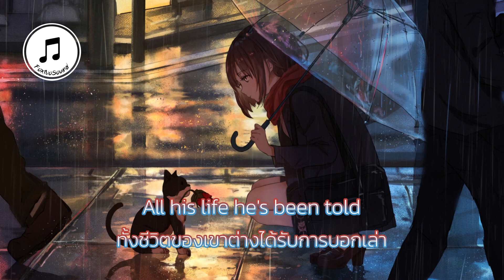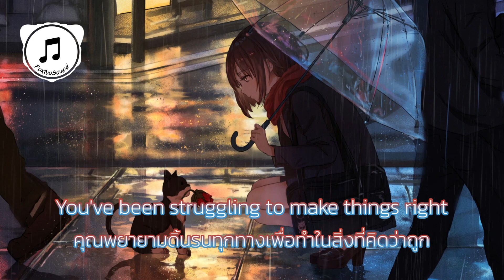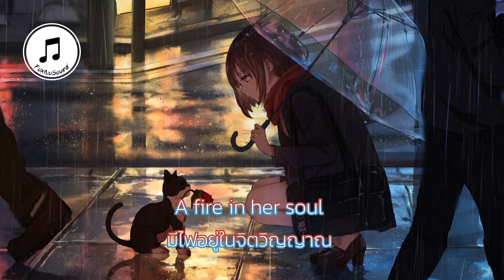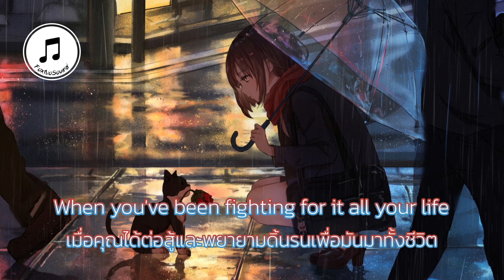【 แปลเพลง 】Superheroes - The Script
【 นั่นคือวิธีที่ซุปเปอร์ฮีโร่เรียนรู้ที่จะบิน 】
⬇⬇⬇ อ่านเพิ่มเติม ⬇⬇⬇

📌 คําศัพท์น่ารู้ 📌
1.profit = ผลกำไร, ผลประโยชน์, ข้อได้เปรียบ
2.struggle = ต่อสู้, ดิ้นรน, ฝ่าฟัน, ตะเกียกตะกาย

🔔 ช่วยอ่านหน่อยนะ 🔔
- ขอเพลงได้ที่ COMMENTS, ช่องทางสนับสนุน
- มีให้โหวตเพลงที่ COMMUNITY ถ้ามีอะนะ
- การ สนับสนุน หรือ การ COMMENTS ช่วยให้เราอยากทำต่อ

ทุกการสนับสนุนจากช่องการใดก็ตามจะช่วยให้เรามีกำลังใจในการทำมากขึ้น
【 ขอบคุณนะ 】

📄 PICTURE INFORMATION : 私を連れて帰れるニャー？ 📄

ขอบคุณที่รับชมนะ คอมเมนท์ ด้วยความสุภาพและให้เกียรติกันด้วย
ถ้าคนหลงเข้ามาดูใหม่ก็ยินดีต้อนรับนะ